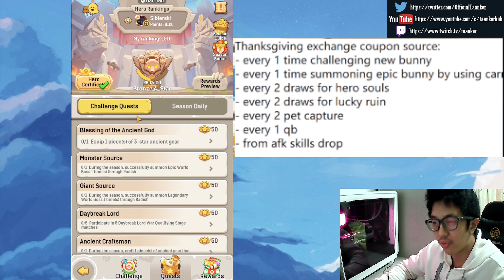Ulala Idle Adventure - S5 Overview & Thanksgiving Turkey Party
Catch the entire game-play on stream. Twitch/Stream